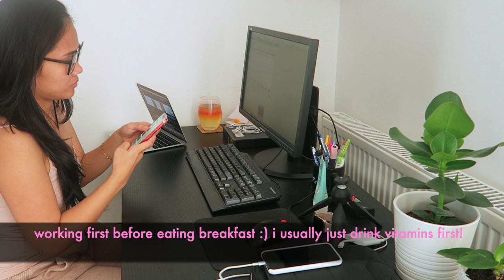MY DIARIES | VLOGMAS 🎄: MORNING ROUTINE ⛅️HOME OFFICE LIFE IN HUNGARY, WHAT I EAT IN A DAY!